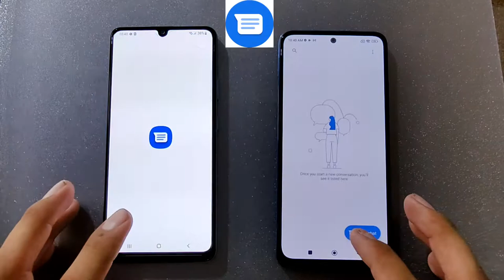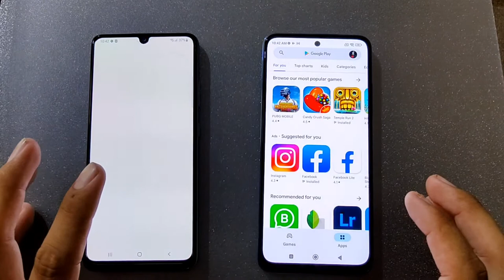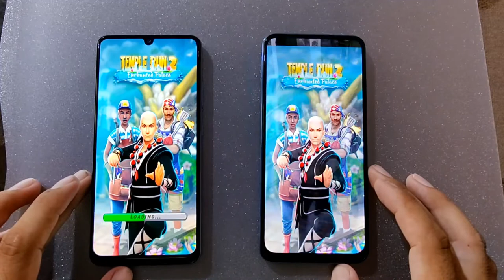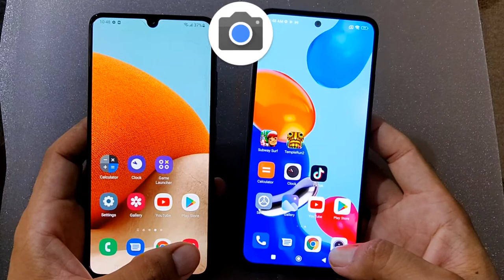Redmi Note 11 vs Samsung Galaxy A32 Speed Test 🔥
Xiaomi Redmi Note 11 vs Samsung Galaxy A32 Speed Test 🔥xiaomi